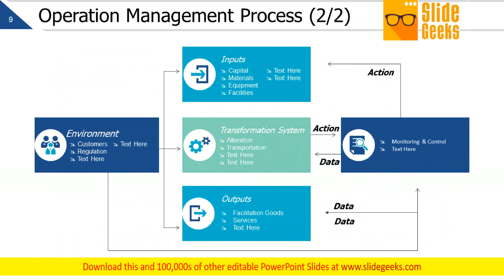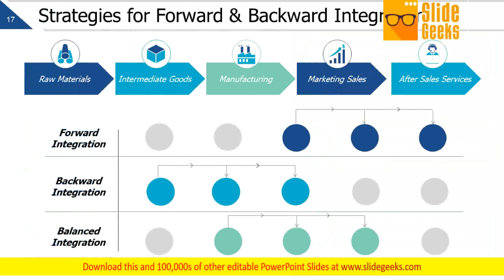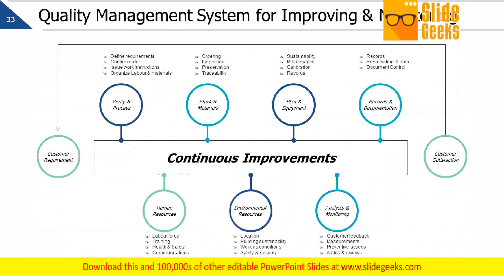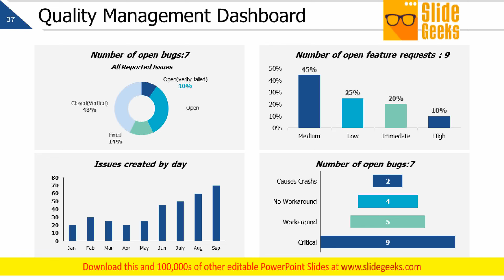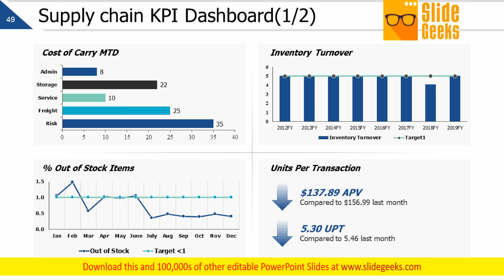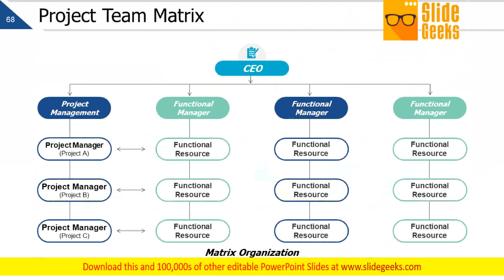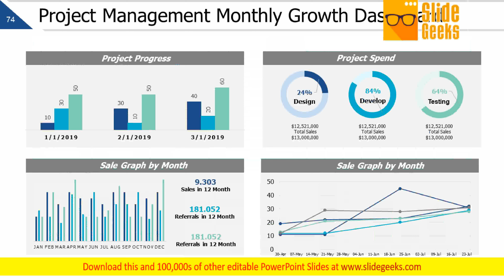Business Operations Ppt Powerpoint Presentation Complete Deck With Slides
This is a business operations ppt PowerPoint presentation complete deck with slides. This is a one stage process. The stages in this process are marketing, business, management, planning, strategy. Your thoughts deserve befitting exposure. Get an appropriate collection of our Business Operations Ppt PowerPoint Presentation Complete Deck With Slides.